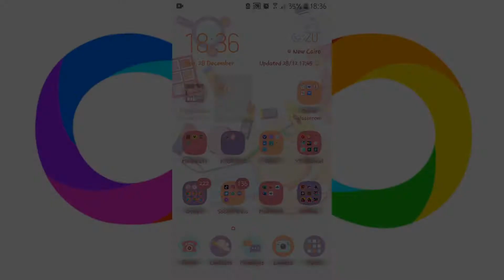How to get FREE ROBUX!! 100% WORKING -Infinit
maryaminfinityinfinit